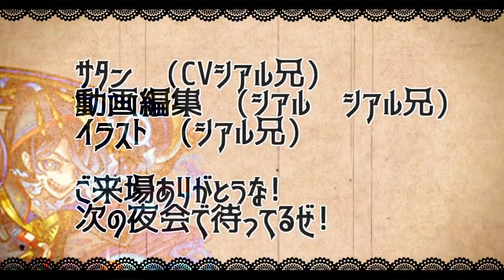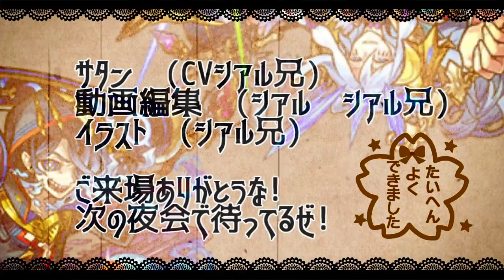【新ガチャ】「150連」運営が巧妙なトリックを仕掛けてきて俺泣く…絶対許さん【サタンの部屋】【モンスト】【ジャスミン】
ラベンダー　ジャスミン　牡丹

▼twitterだぜ！
▼動画の詳細
　▻編集ソフト:AviUtl
　▻録画ソフト:DU RECORDER
　▻配信ソフト:Streamlabs OBS